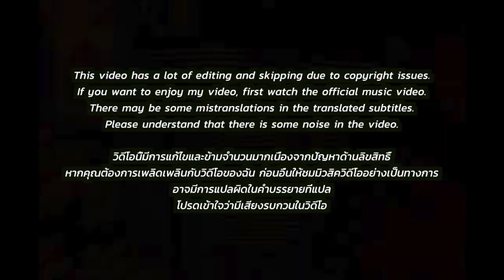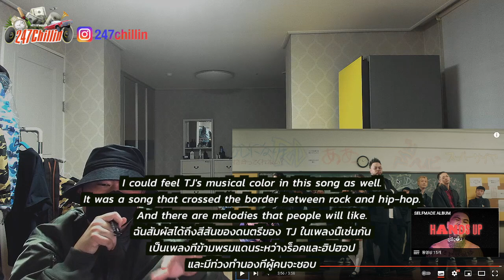🇹🇭🇰🇷🔥Korean Hiphop Junkie react to URBOYTJ - เป็นได้ทุกอย่าง (EVERYTHING) (THAI/ENG SUB)